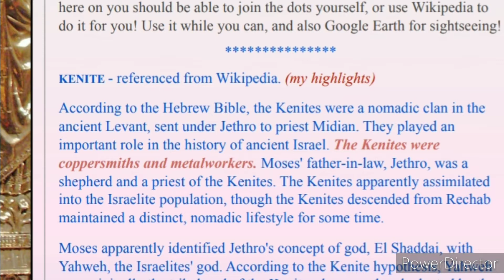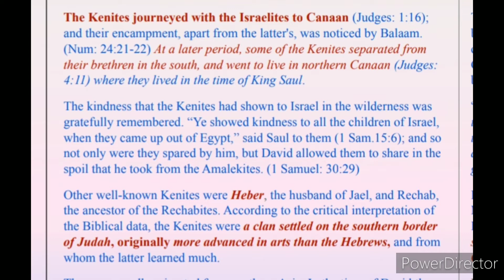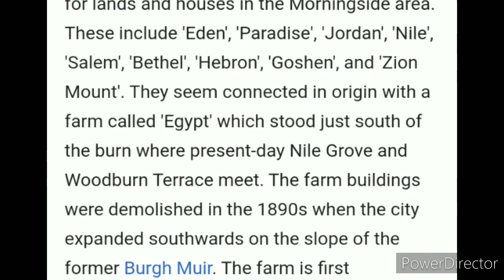We The Skythians, Kenites, Tracht Romra Solway Firth, Edinburgh Jerusalem Morningside Little Egypt